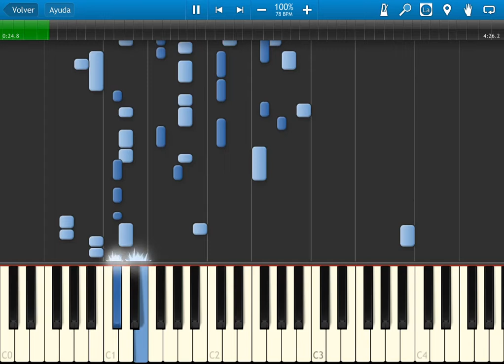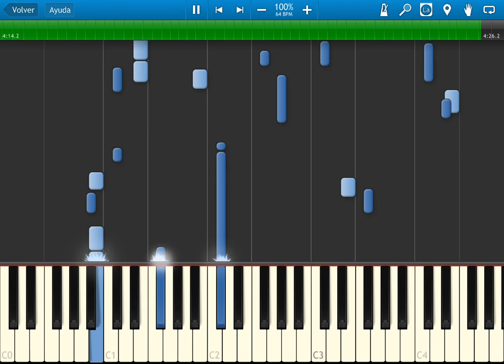Fire emblem 16: three houses - god shattering star (full) - synthesia hard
since several comments ask me to re do imy previous version(for some reason).